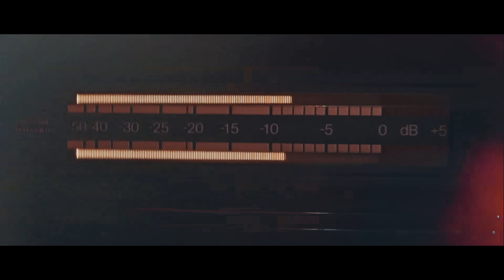Soleá Morente | El Viaje de la Inspiración 30"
Reinvención, libertad, sinceridad, fuerza, dulzura, respeto. Quien no haya descubierto aún el camaleón artístico que habita dentro de esta 'granaína' de apellido ilustre, es el momento.

¿Quién inspira a Soleá. Morente?